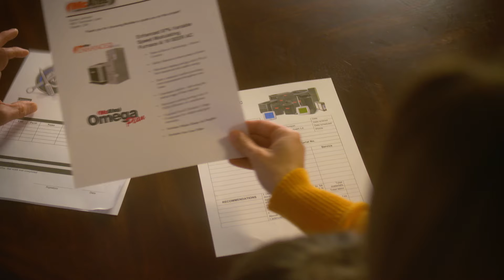McAfee LifeTime Warranty - TV Spot 2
We know that purchasing a new system is a big decision. Choose McAfee and never have to make that decision again. We offer lifetime, worry free coverage on new McAfee systems.